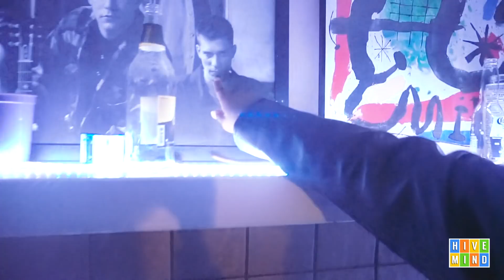Suicide Rascal Gets Turnt and Joins Dave Mathews Band (Hivemind Vlog #27)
The Ohio underground shows up heavy for Suicide Rascal & Kmoneymeow's insane birthday party. Vlog debuts from Isai Morales, Joei Razook, Perez, Little Faygo & More.

Also, Majeur previews a song we're dropping a music video for very soon (Directed by Grant Meeker & Alex Constante), and we deliver some orders of the new clothing line, available at Hivemindtv.com right now. Designed by @rileyjohnsavage

Happy birthday @SuicideRascal, @kmoneymeow, and all Libras.